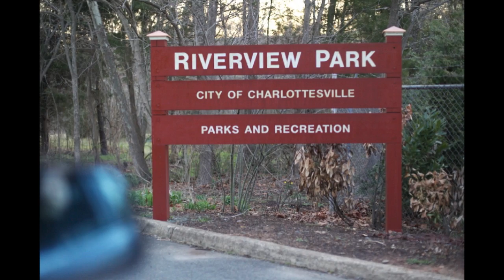Rivanna Trail in 3 Minutes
On March 20, 2011 we "thru-hiked" the entire Rivanna Trail urban trail system in Charlottesville, VA. The hike is 19.9 miles long, took us 7 hours and 51 minutes, and brought us around the entire city of Charlottesville. I took a photograph approximately every 3 minutes along the hike. Here is the entire trail, boiled down to 3 minutes.